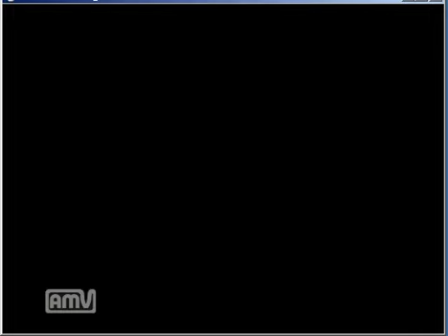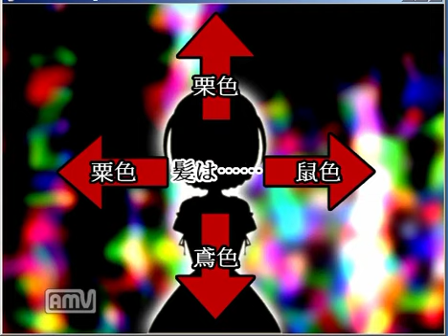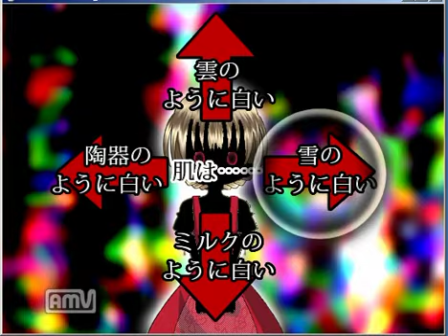【実況】がーひーによる【ベルとお菓子の家】妹探しの兄貴part6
今回も一人会話に夢中になっています。
二人の距離がぐっと縮まった感じですね。